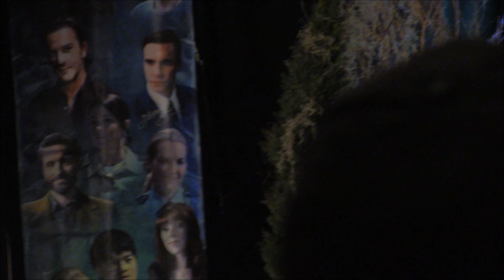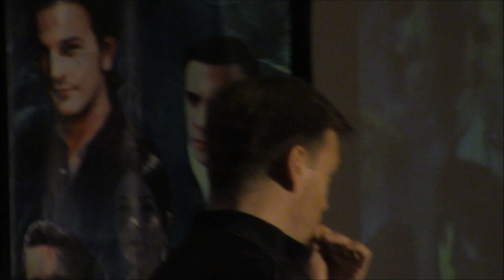Chicon Jake Abel FULL Panel 2017 Supernatural